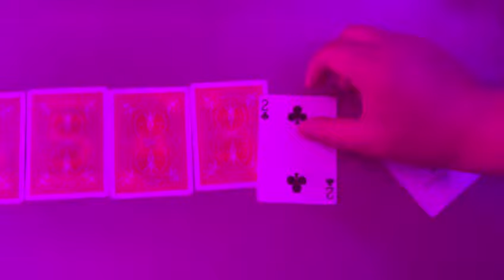Infrared Marked Cards Demo 2